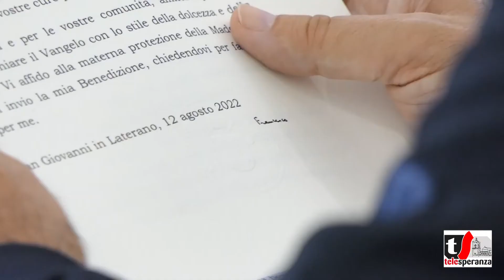INCONTRO VESCOVI AREE INTERNE 2022 - SALUTO DI MONS.ACCROCCA E INTERVENTO DI MONS.BATURI